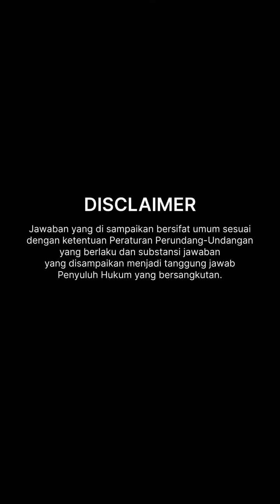Deteksi Motif atau Penyebab terjadinya Bullying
Sahabat BPHN,
Apa saja sih sebab terjadi bullying?
tetap waspada dan tingkatkan pengawasan ya, karena ternyata isu Bullying masih menjadi salah satu isu krusial khususnya di dunia pendidikan ya. Bahkan pada tahun 2023, menurut studi Programme for International Student Assessment (PISA), Indonesia termasuk dalam lima besar negara dengan kasus bullying tertinggi di dunia. Sekitar 41 persen pelajar berusia 15 tahun di Indonesia mengalami kasus bullying dalam satu bulan. Dari 78 negara yang disurvei, Indonesia menduduki peringkat kelima dengan jumlah kasus bullying yang paling tinggi di antara murid-muridnya.
Padahal di dunia yang modern ini, sudah jarang kita menemukan proses orientasi siswa atau mahasiswa yang sistemnya seperti perpeloncoan.
Namun nyatanya, usia remaja menjadi usia yang rentan dalam perkumpulan/pertemanan terjadi bullying. ayo kenali sedini mungkin, untuk kita waspadai, dan pelajari pencegahan tindakan bullying kepada keluarga khususnya anak-anak kita.